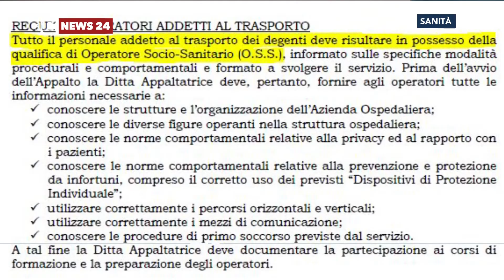Quegli addetti alle pulizie impiegati per il trasporto pazienti